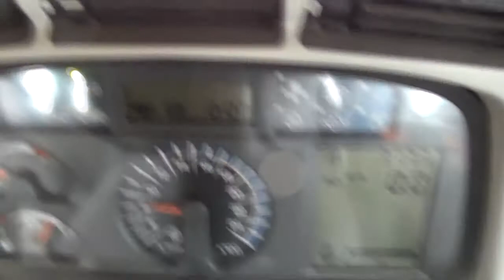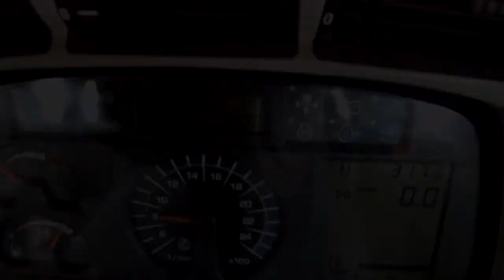Deutz Fahr 6140 Tavaszi Járatás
Kellemes ünnepeket!
Régen volt  videó ezért most ezt rakom fel :D